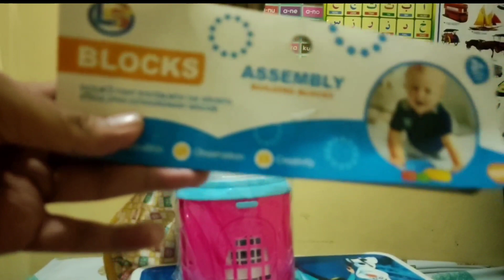NEW Unboxing Videos for Toys for Girls | Mainan Anak Perempuan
NEW Unboxing Videos for Toys for Girls | BARU Unboxing Permaian Rumah Putri Untuk Anak Perempuan

Thank Everyone For Wacthing
maheswariroom video lucu lucu lucu banget